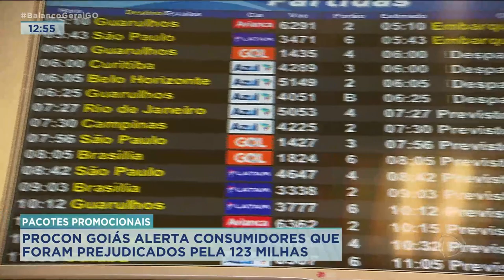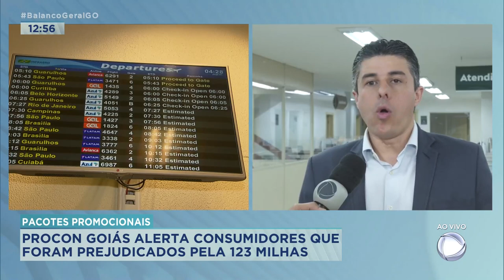PACOTES PROMOCIONAIS: PROCON GOIÁS ALERTA CONSUMIDORES QUE FORAM PREJUIDICADOS PELA 123 MILHAS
QUEM COMPROU PACOTE DE VIAGEM PELA 123 MILHAS ESTÁ COM MEDO DE NÃO CONSEGUIR VIAJAR. É QUE A EMPRESA SUSPENDEU A EMISSÃO DE PASSAGEM E PACOTES PROMOCIONAIS.